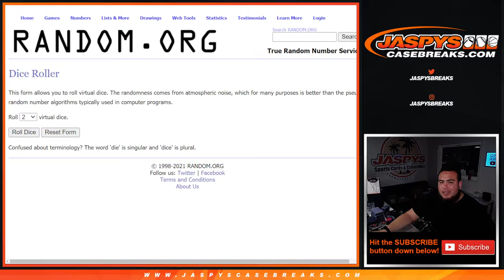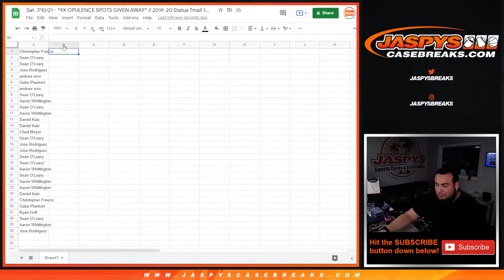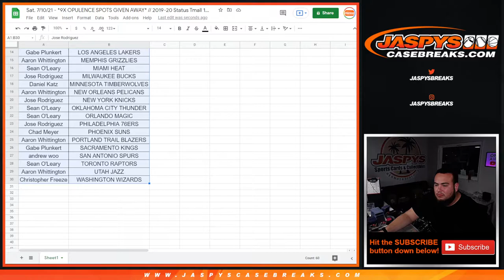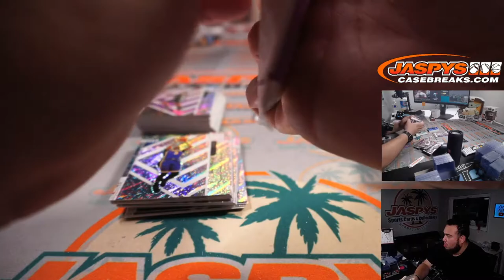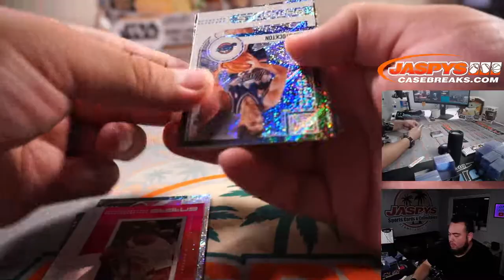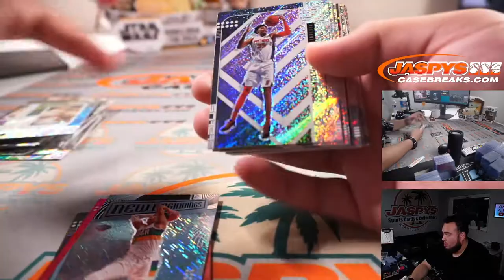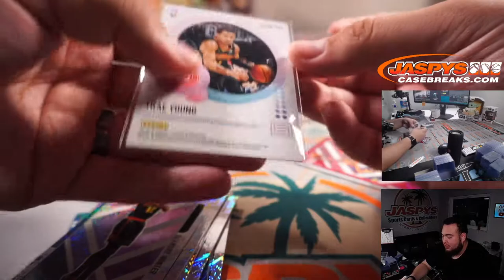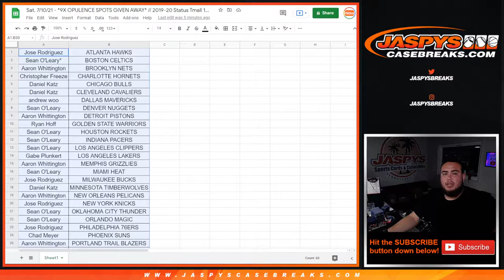Sat. 7/10/21 - *9X OPULENCE SPOTS GIVEN AWAY* // 2019-20 Status Tmall 1-Box Break #14 *RT*